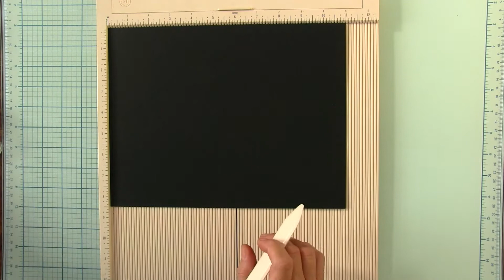Otro bello uso para el troquel de Maniquí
Esta semana vamos a utilizar piecitas sobrantes de proyectos anteriores para decorar nuestro trabajo y extender la vida de nuestros materiales. Acompañanos creando en la mesa de trabajo esta cajita con el troquel de maniquí y un espectacular efecto para añejar cartulina en espejo (metalizada).